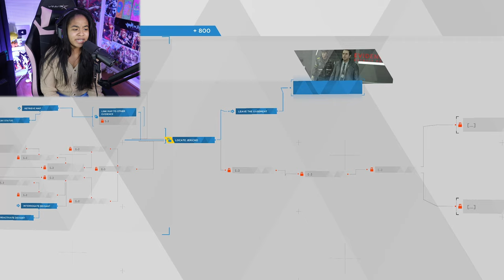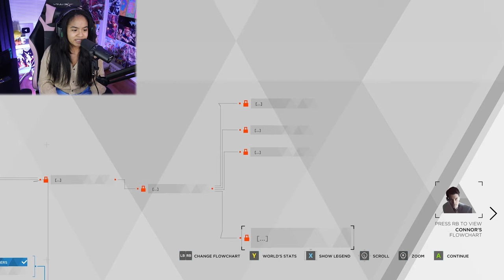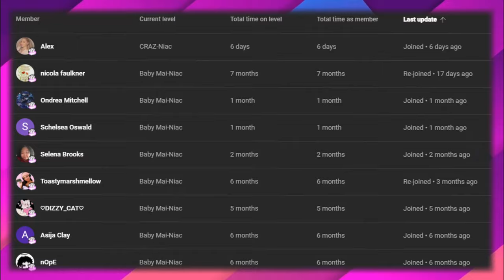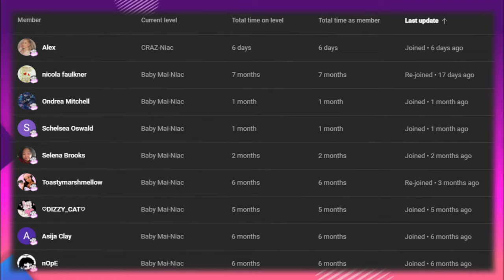THIS EPISODE ACTUALLY MADE ME CRY..... |Detroit Become Human [Part 9]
Today we're Playing Detroit Become Human *Part 9*!

My social's╰(*°▽°*)╯